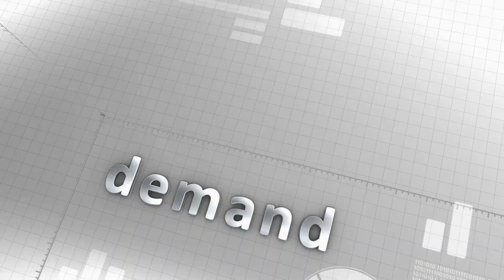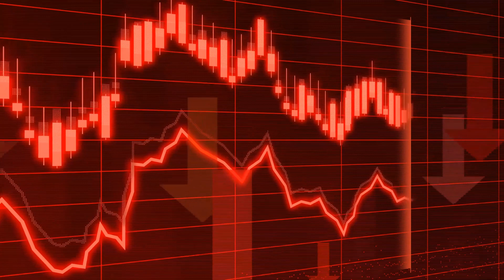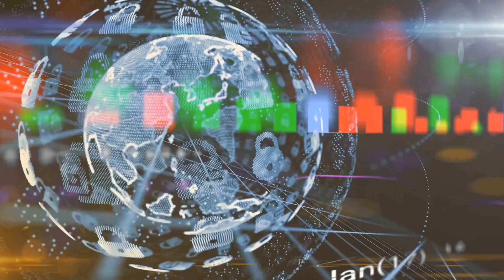Welcome to the Corporate Payback Channel!